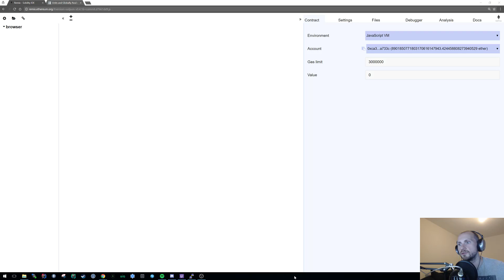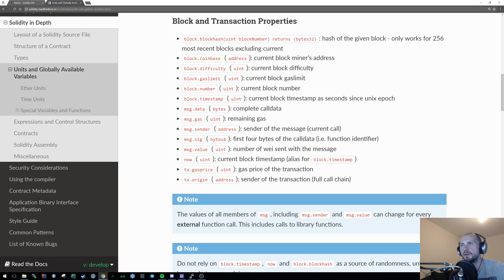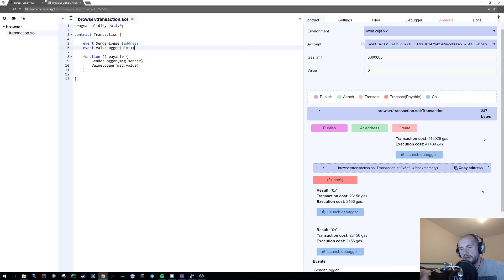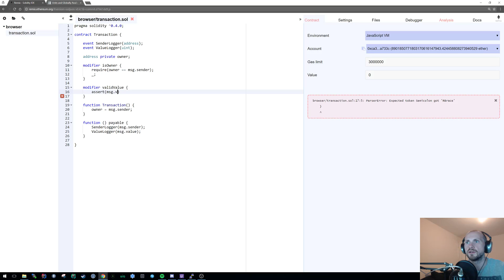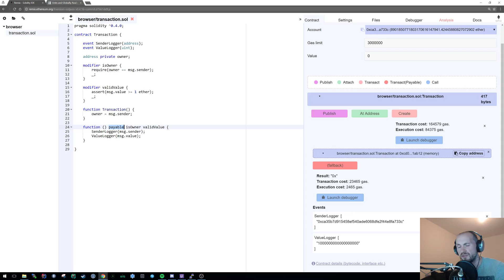Learning Solidity : Tutorial 5 Event logging and Transaction Information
If you would like to donate some Ethereum my wallet is: 0xC8c8c3Fae80e3eD236970e1C93AcF5B91D0993e2
Many thanks!